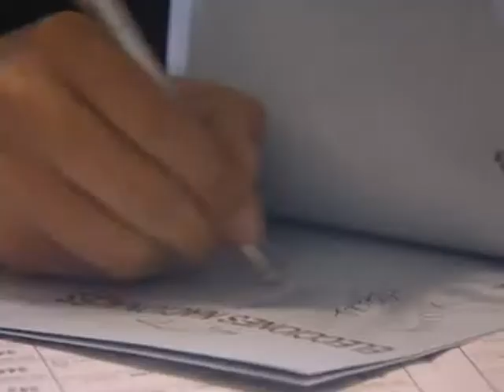PASO 2021: la mirada de los jóvenes precandidatos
BETIANA ARIAS - Entre los jóvenes que buscan un lugar en el HCD se encuentra la asistente social que va tercera en la lista del FdT liderada por Leticia Badino